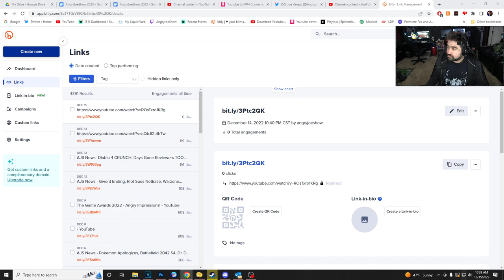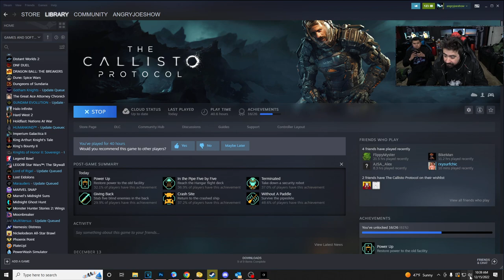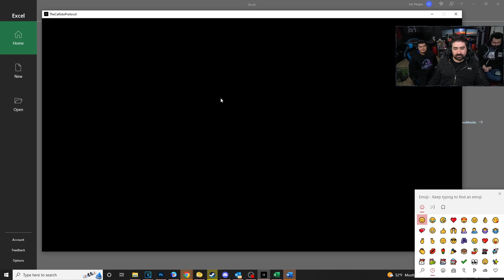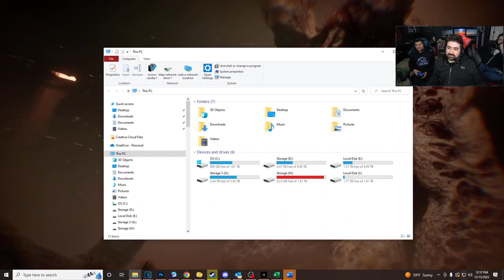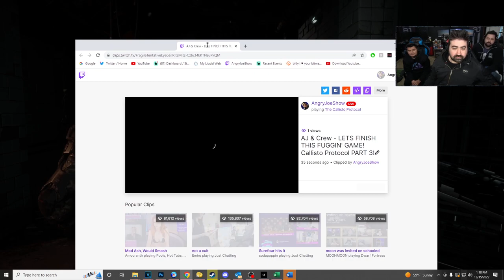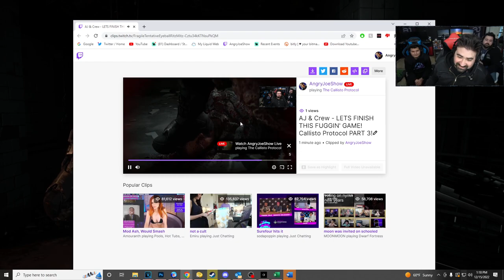AJ & Crew - LETS FINISH THIS FUGGIN' GAME! Callisto Protocol PART 3!